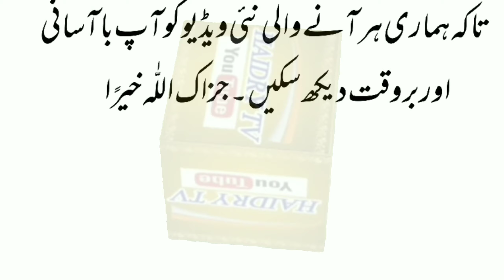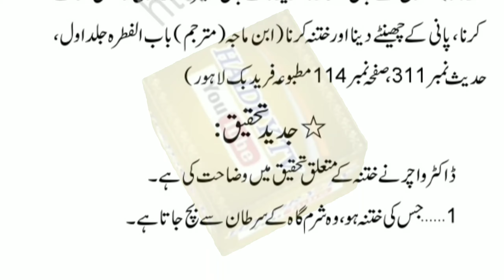Khatna krna aur jadeed tahqeeq ختنہ کرنا اور جدید تحقیق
Khtna krna aur jdeed tahqeeq ختنہ کرنا اور جدید تحقیق